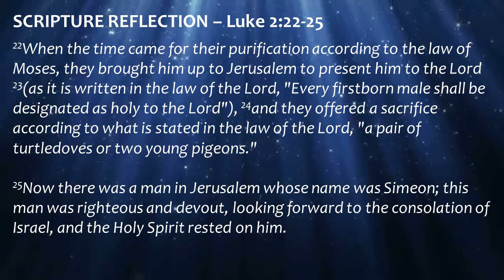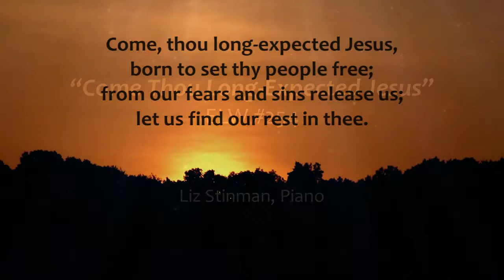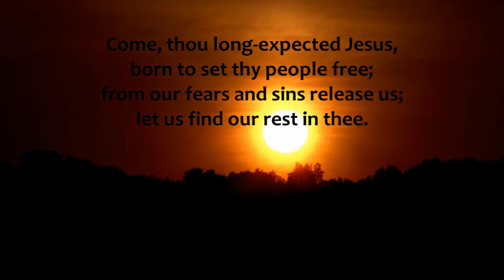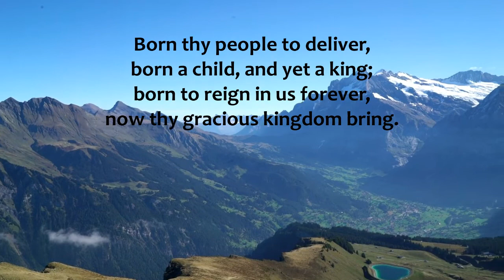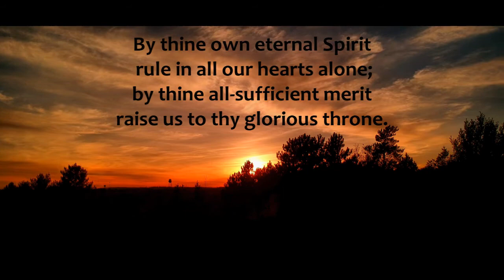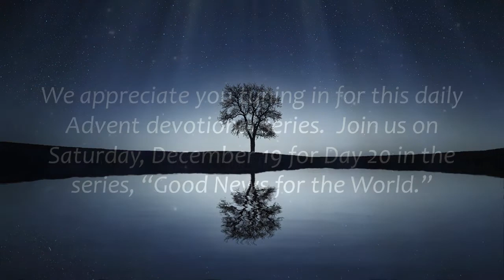"Repeat the Sounding Joy" Devotion - Day 19 - Friday, December 18, 2020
Theme - "Waiting with Hope"
Scripture - Luke 2:22-25
Song - "Come, Thou Long-Expected Jesus" (ELW #254)